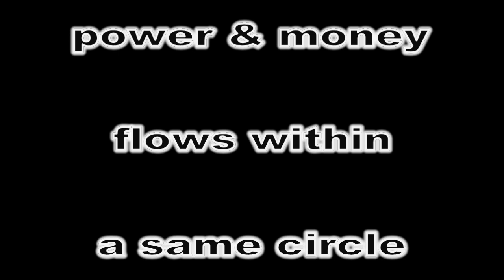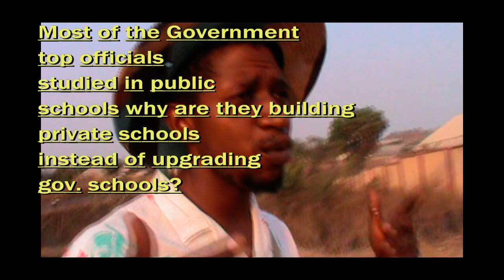MrTimz - Problems in Naija 2 (RCE)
Naija is a song that talks about issues and challenges the common man on the streets of Nigeria faces on a daily basis. MrTimz will ft Blackface on it next edition by April 2020.